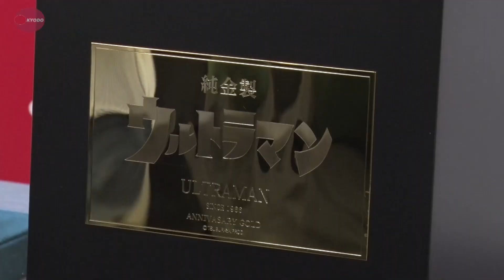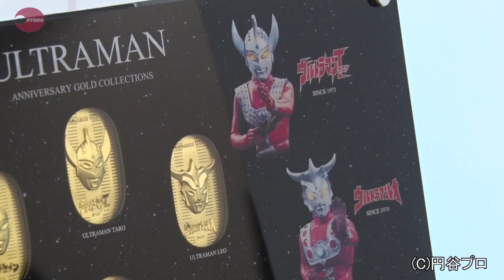純金製ウルトラマン登場 １億１千万円で販売も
田中貴金属ジュエリーは２５日、重さ約１１キロの純金を使って製作した胸像「純金ウルトラマン」を公開した。１体限定で価格は税込み１億１千万円。バンダイナムコエンターテインメントが、１９６６年のウルトラマンシリーズ放送開始から５０年を記念して発売する金の小判やプレートと共に販売予定だ。